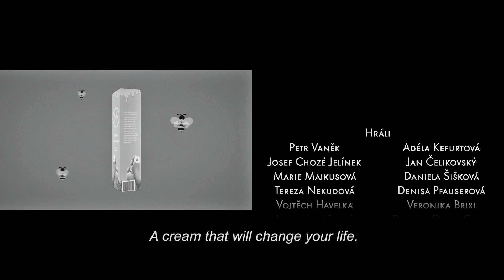BIOBUDDY | celý krátkometrážní film | EN subtitles | HD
Muž vstoupí do baru a během okamžiku převrátí všem život naruby.

(2. místo na festivalu 48 Hour Film Project, cena za nejlepší režii - film byl také uveden na festivalu v Cannes, a v roce 2018 byl prodán na rok do distribuce sítě francouzských artových kin)

Režie: Jan Chramosta, Janek Cingroš
Kamera: Aleš Lněnička
Hudba: Karel Antonín
Hrají: Petr Vaněk, Tereza Nekudová, Marie Majkusová, Nikola Orozovič, Elizaveta Maximová, Daniela Šišková